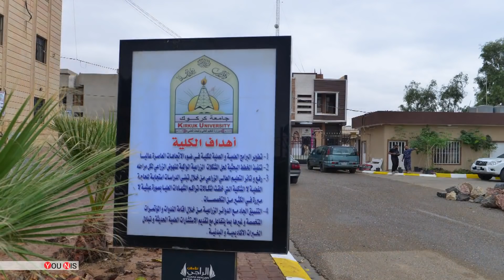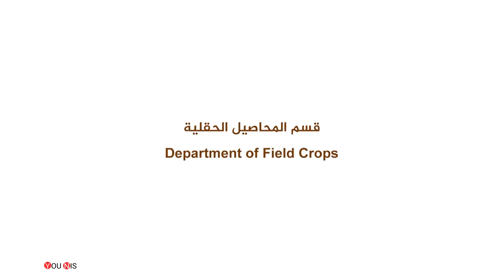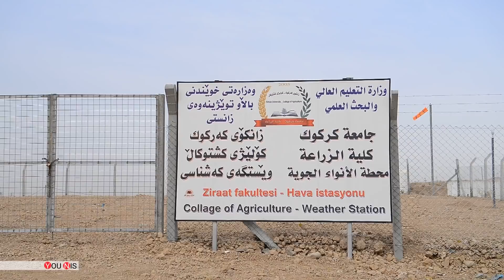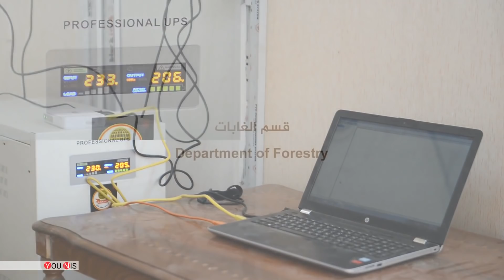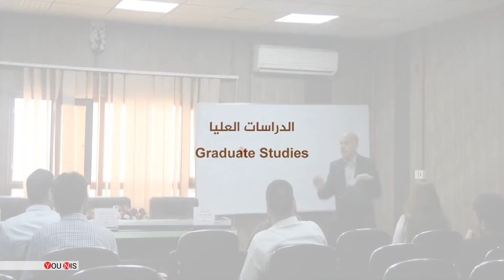فلم وثاثقي كلية زراعة جامعة كركوك 2018-2019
مؤتمر الدولي العلمي الثالث للعلوم الزراعية
تحت شعار البحث العلمي الزراعي ضمان الغذائي للشعوب
فلم يتضمن التطور العلمي في كلية زراعة جامعة كركوك
صوت              : دلير صابر
تصوير مونتاج : you nis